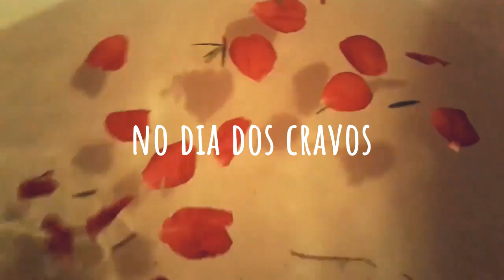Liberdade é...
Liberdade é... um banho de rosas no dia dos cravos.